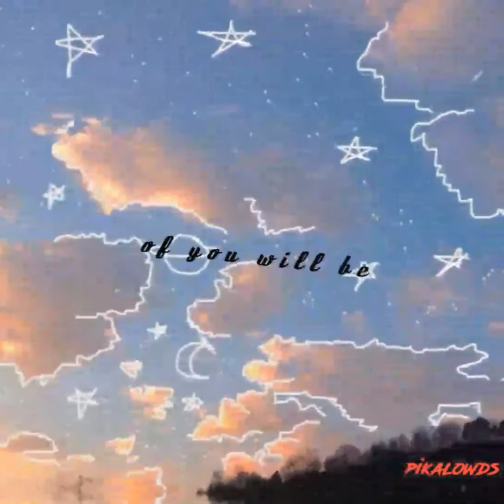Dandelions lyric edit clean